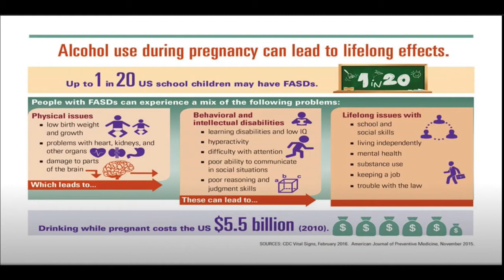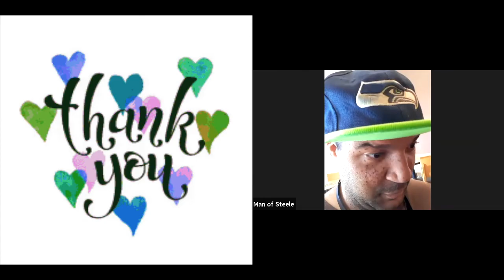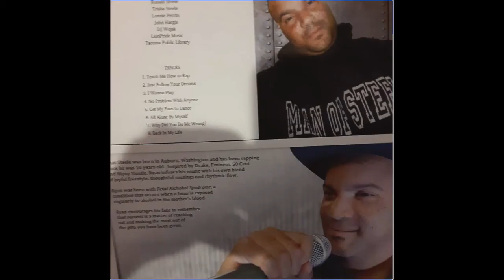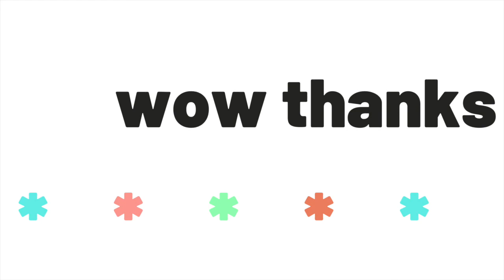Meet Man of Steele! A Rapper w/ Fetal Alcohol Spectrum Disorder Tells His Story - Follow Your Dreams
Who is Man of Steele? He is much more than just a rapper with fetal alcohol spectrum disorder (FASD). He is a beacon of love and light and encourages his fans to always "Follow Your Dreams".

Representing Tacoma, Washington, Man of Steele has been rapping since he was 10 years old. These days, he is exploring the world of freestyle rap through joyful expression, thoughtful musings, and rhythmic flow.

He reminds us that success is a matter of reaching out and making the most out of the gifts you have been given. He has a lot to give - if only you let him into your life.

Please join me in supporting by watching this 10 minute video and following Man of Steele (AKA Ryan Steele) across his social media accounts:

PS - we have merch on the way soon! It's in the design phase based on the phrase "Follow Your Dreams" !!